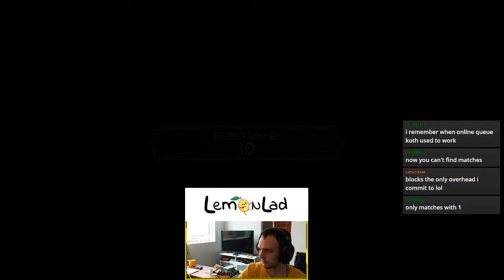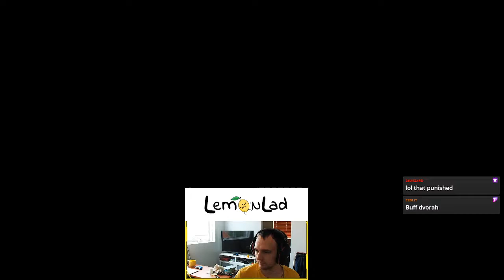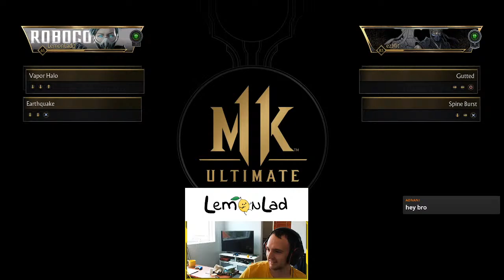Games with viewers and hidden cursor matches